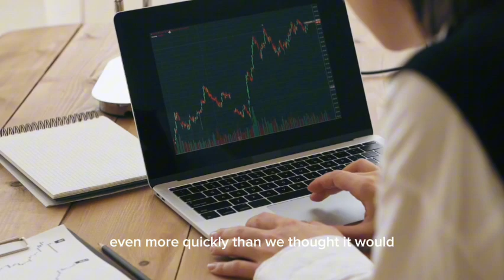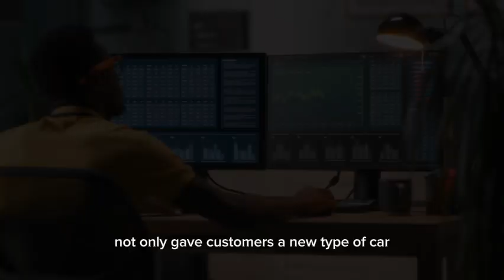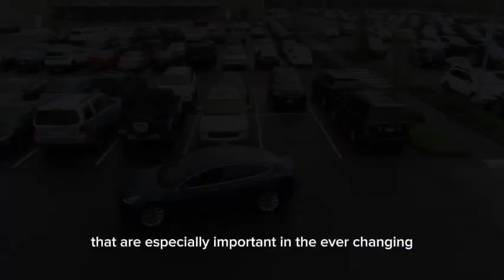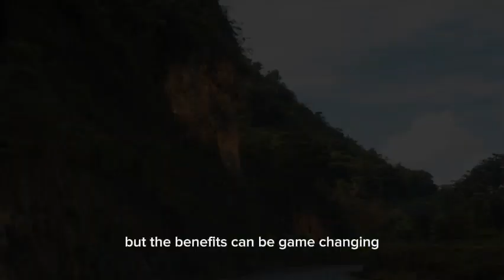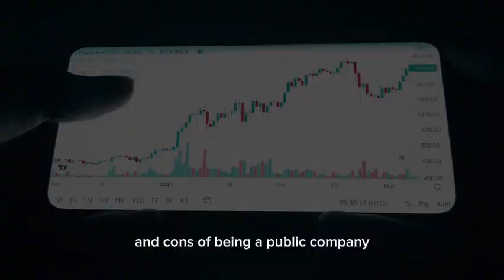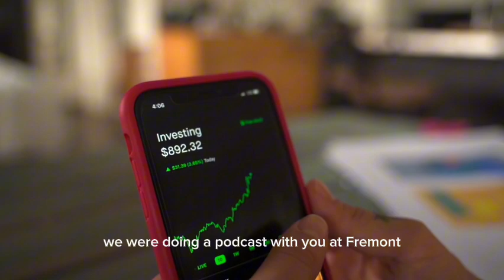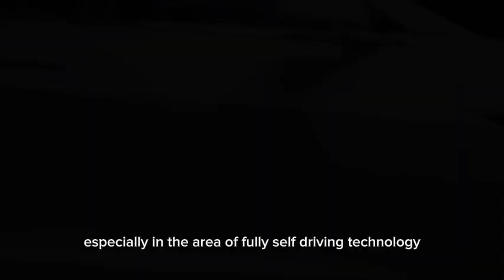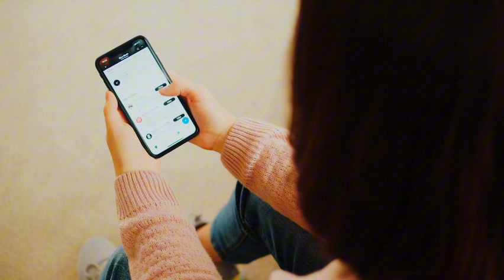39 y/o Millionaire: “I Got Rich on Tesla with These 5 Simple Things” (Investment Guide)